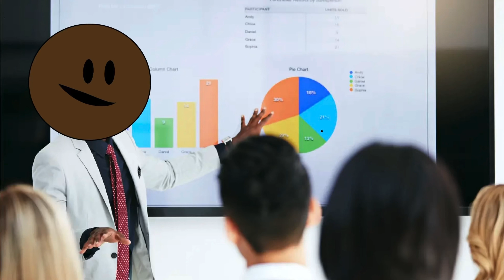HOW I ENDED UP IN LOS ANGELES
I've been asked about this, finally time I share the story!

LOVE Y’ALL 4️⃣5️⃣GANG